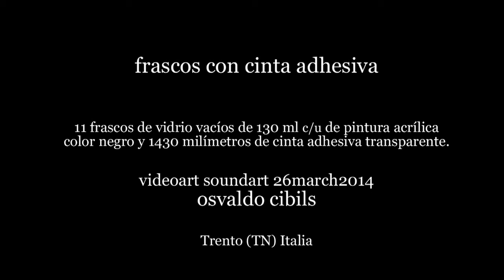frascos con cinta adhesiva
11 frascos de vidrio vacíos de 130 ml c/u de pintura acrílica
color negro y 1430 milímetros de cinta adhesiva transparente.

videoart soundart 26march2014
osvaldo cibils
Trento (TN) Italia